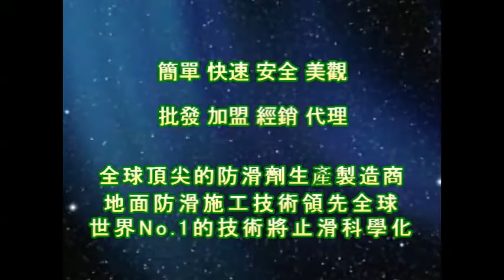P.A.S.T 1190 Temple Outdoor Stairs and Wall Moss & Dirt Clean Treatment - video